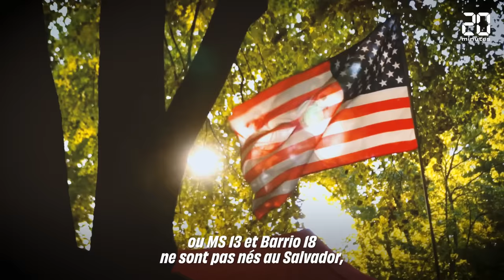Salvador : Tortures et prisons surpeuplées, comment Bukele fait la guerre aux gangs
Longtemps considéré comme l’un des pays les plus dangereux au monde à cause des gangs qui y faisaient la loi, le Salvador a changé de visage. Depuis cinq ans Nayib Bukele, le président salvadorien a réussi à rétablir l’ordre dans les rues du pays. Mais à quel prix ? Arrestations massives, prisons surpeuplées, et accusations de tortures.